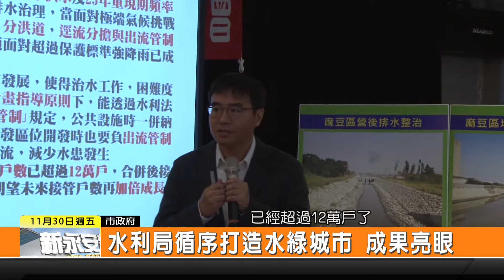1071130新永安新聞-水利局循序打造水綠城市 成果亮眼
市府水利局上午舉行成果發表會 這幾年來 市府水利局在治水 親水 淨水的建設方面 都交出很多優秀的成果 也對於不同地方的地形優勢 有不一樣的治水策略 水利局表示未來也會持續努力 讓台南不只脫離淹水之苦 也有良好的生活環境